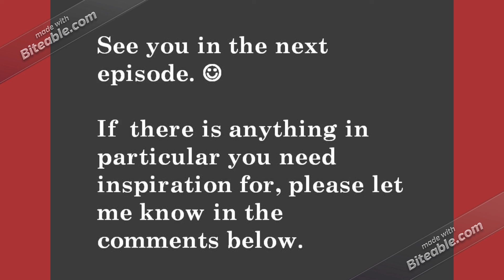Episode 29: 26 Wood Kitchens